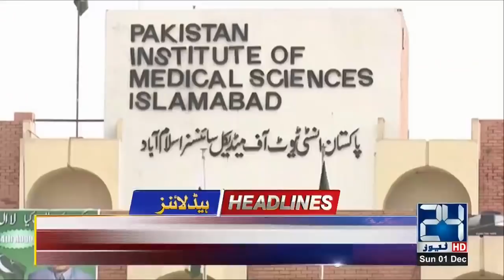News Headlines | 9:00am | 1 Dec 2019 | 24 News HD